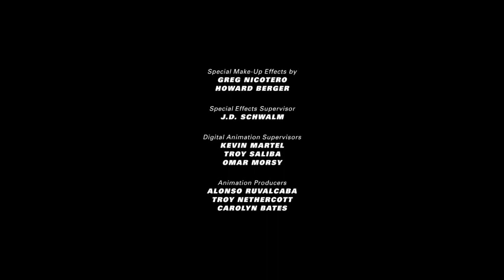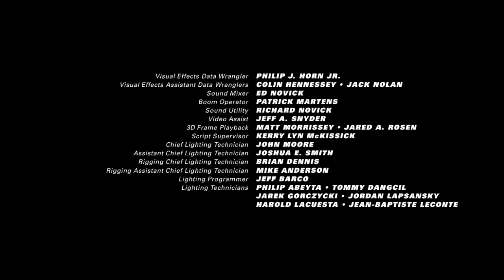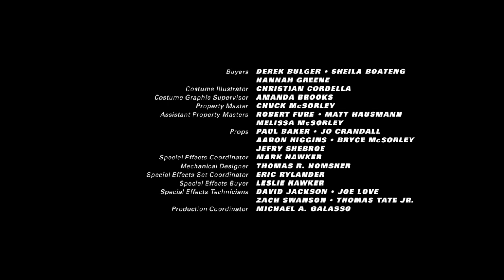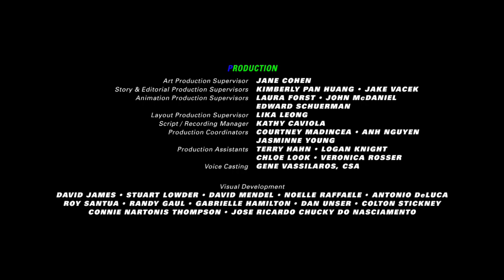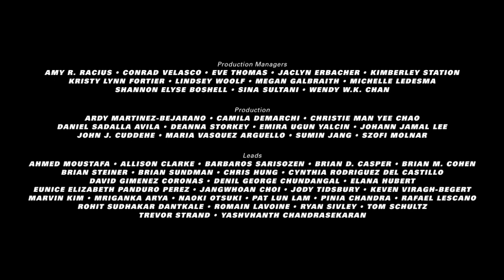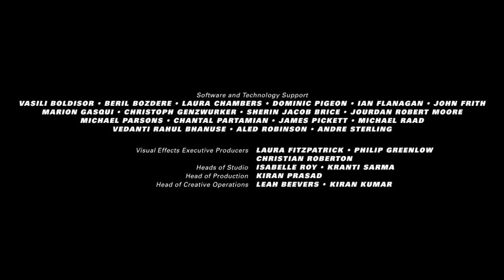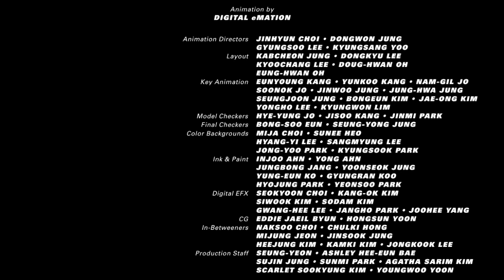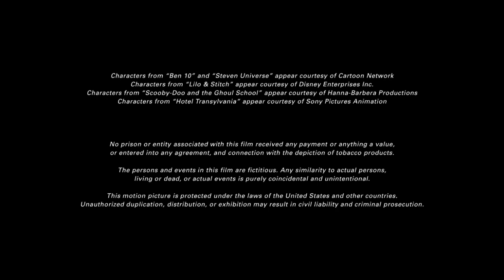Ben 10: Experiment Crew - The Power of the Omnitrix (2030) Credits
Ben and Stitch get ready for their epic showdown with Vilgax and Dr. Hämsterviel in their biggest adventure yet. Big screen movie of the "Ben 10: Experiment Crew" Franchise.